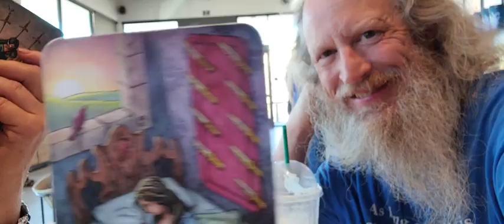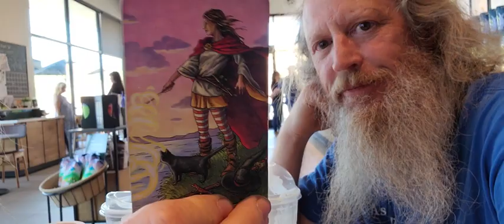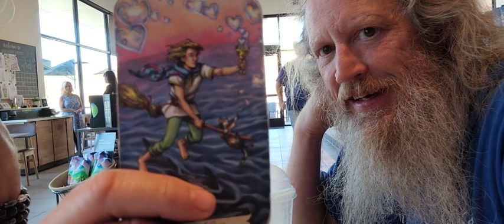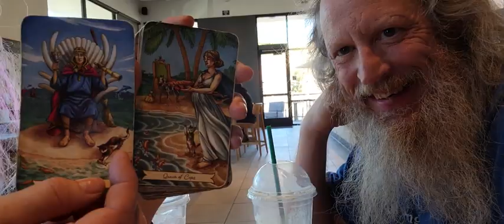What are Divine Timings Secrets? tarot reading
What are Divine Timings Secrets?
Tarot reading

Peeping into what divines secrets are while we're at Starbucks.

Let's see what the cards have to say

Special Holiday Price for personal PRE_RECORDED readings:
15 minutes normally $65 are now $44
30 minutes normally $120 are now $77
for the first 25 responses
payment method with

Cynthia Toet is also an Author:
Wrote my first book in 2020
"FlipN Your Emotional Story Around to Better!"
It is avalibale for purchase as an e-book, or paperback.

xoxo